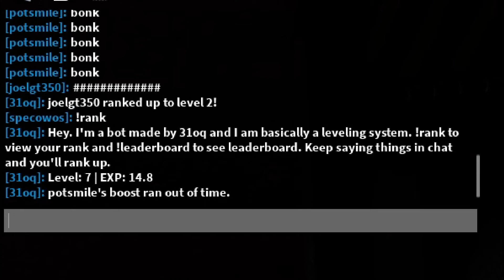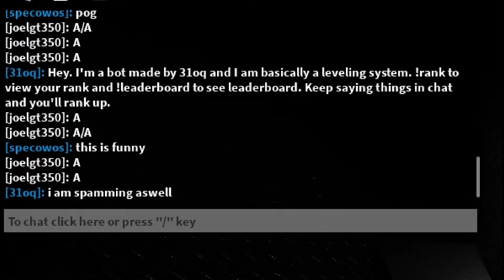SOMEONE MADE A ROBLOX LEVEL BOT LOL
All videos with links to my github, discord, or anything else like that have a big chance of being outdated. My current github has moved from specowos I found 31oq in

Enjoy ^w^